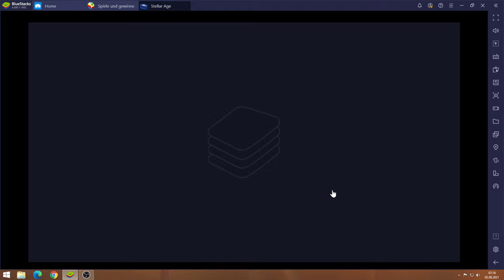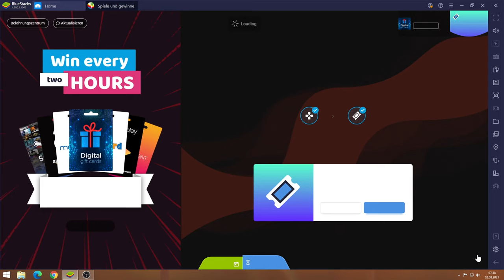Stellar Age #02.08 JndT (BlueStacks)